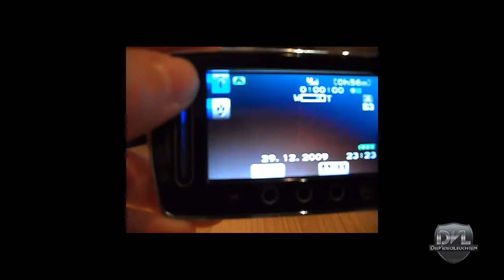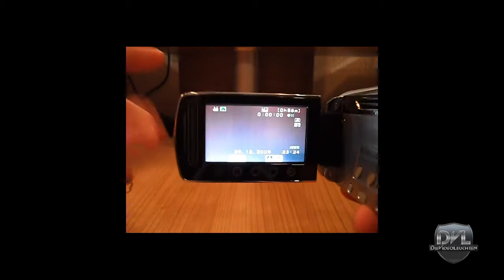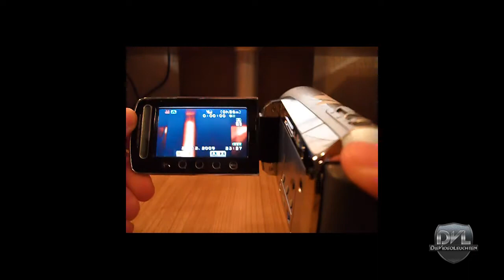DieVideoLeuchten - Review - JVC Everio S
- Dies ist ein Review über meinen neuen Camcorder JVC Everio S